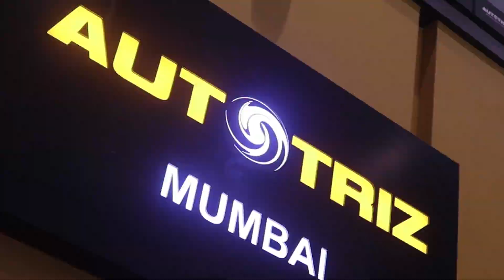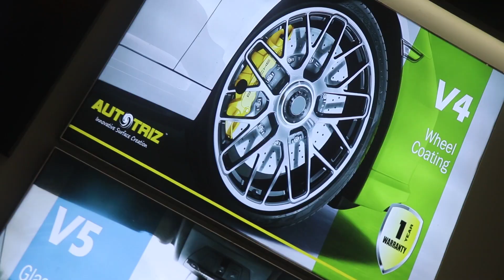BEST CERAMIC COATING IN INDIA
This vlog is about ceramic coating of my motorcycle from AutoTriz Mumbai.

 AUTOTRIZ MUMBAI - Nano Ceramic Coating For Cars and Bikes
Shop No 1, 95 Vijakarwadi, SV Rd, opp. Amit Dairy, Malad West, Mumbai, Maharashtra 400064
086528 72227